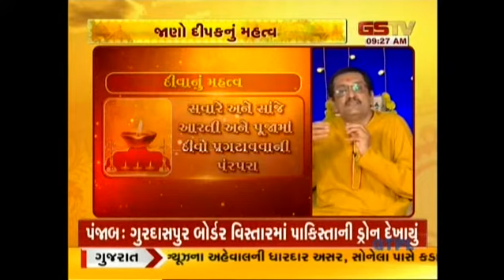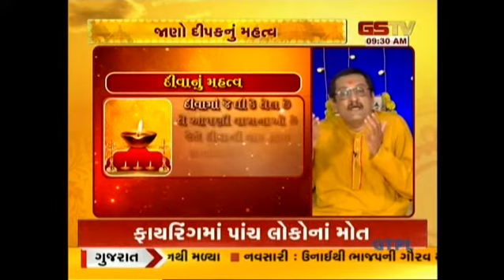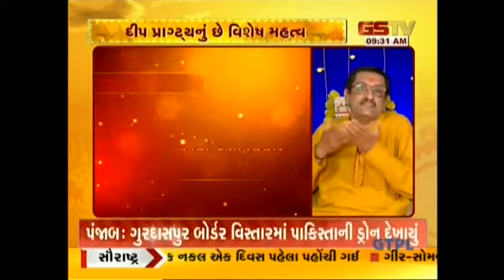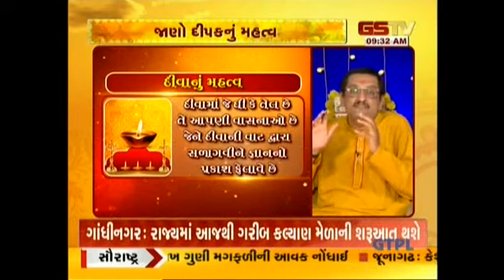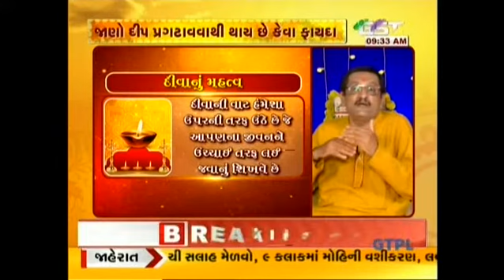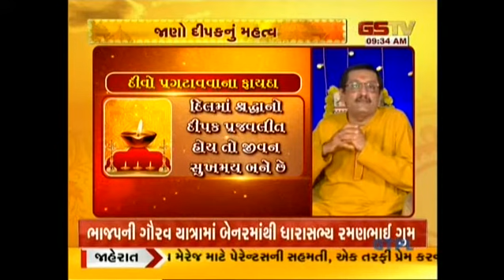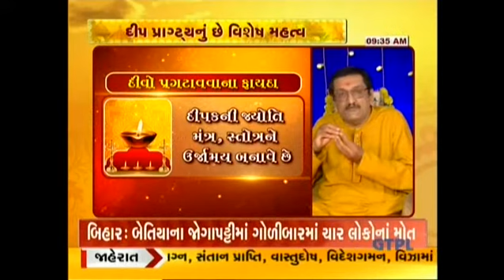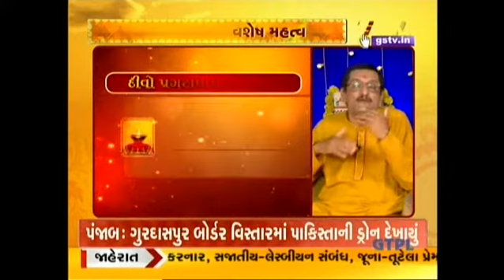ધર્મલોક : જુઓ અમારી વિશેષ રજૂઆત (14-10-2022)